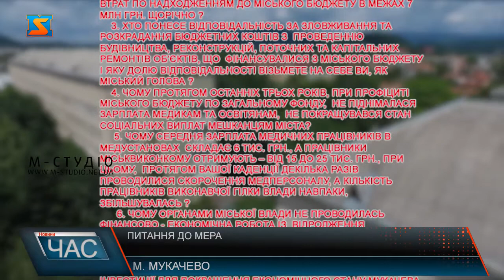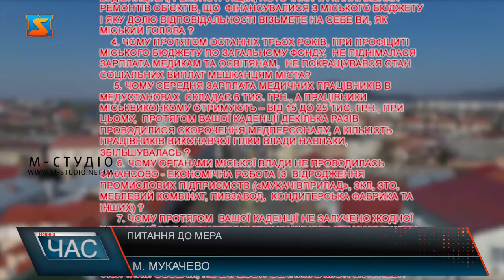10 запитань до влади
Минулого тижня фінансовий аналітик Іван Білащинець звернувся із десятьма питаннями до міського голови Мукачева. Стосувалися вони ефективного використання бюджетних коштів у місті. Наразі відповіді та реакції нема жодної.